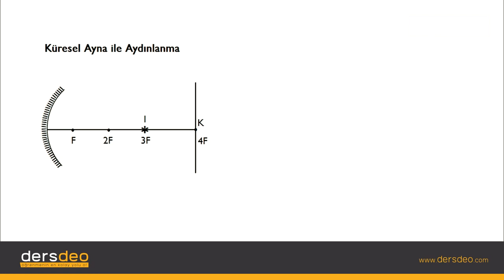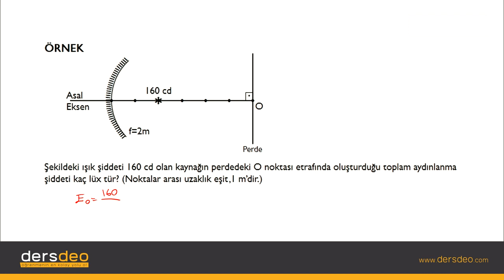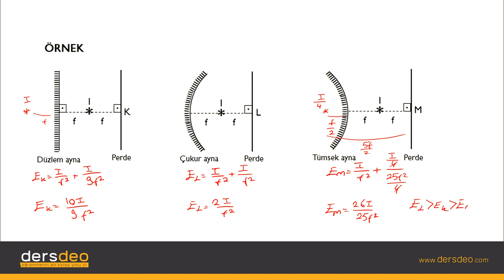Fizik, Fizik, TYT, Küresel Ayna ile Aydınlanma #09